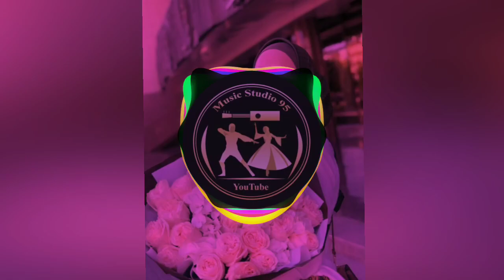Иман Шепиева 🤩 Деза кхоьллина❤️